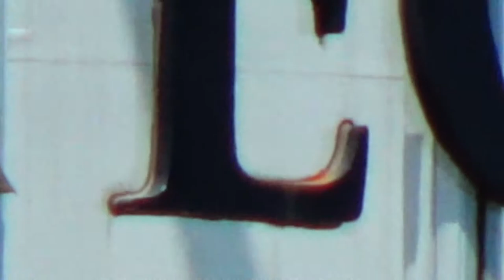Sony HDR CX240 Teste de Vídeo - Video Test Full HD 1080p PT-BR EM PORTUGUÊS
Sony HDR CX240 Video Test Full HD 1080p. Neste vídeo vc poderá comprovar as qualidades da Sony HDR CX240, camcorder (ou filmadora) num teste de vídeo em Full HD 1080p a 60fps.
A Sony HDR CX240  é uma boa câmera para filmagens básicas e externas. Ela grava no formato AVCHD em dois presets : 60p e 60i. O preset 60i é um preset de resolução menor, pode-se dizer que é um "falso Full HD", mas é útil quando vc quer vídeos de menor tamanho e que não exijam grande resolução.
No caso deste Teste de Vídeo da Sony CX240 eu utilizei o padrão 60p e mostrei como a Sony HDR Cx240 se comporta com boa iluminação, quando há mudança de luz e também no low light.
Fiz também um teste (video test) da estabilização (image stabilization) da Sony CX240 que a Sony chama de "steady shot" e vc pode ver que a câmera se comporta muito bem.
Então, está aí: teste de Vídeo da Sony HDR CX240.
MEUS OUTROS CANAIS DE CONTEÚDO
Câmera Utilizada no Vídeo: Sony CX240
Captação do áudio: Sony CX240 e Zoom h1
Todas as Marcas e Logos que aprecem no vídeo são propriedades dos respectivos varejistas - Todos os direitos reservados - O Conquiste Resultados não recebe nenhum tipo de promoção ou patrocínio dos mesmos.
CURSOS ONLINE QUE EU RECOMENDO
FAZER VÍDEOS UTILIZANDO APENAS O SEU CELULAR